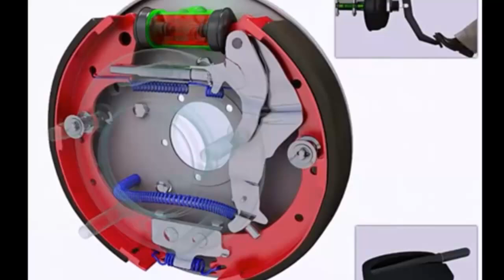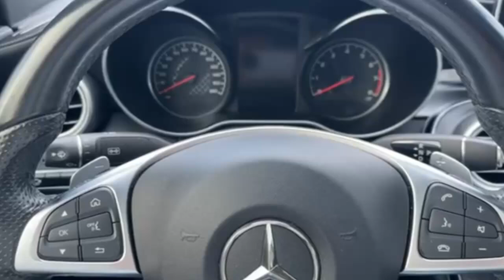اشنو فرق بين فران ديسك و فران طوبور frein disque et frein a tombeau